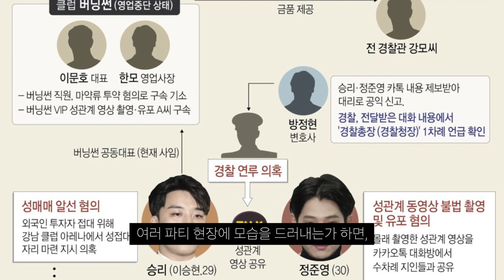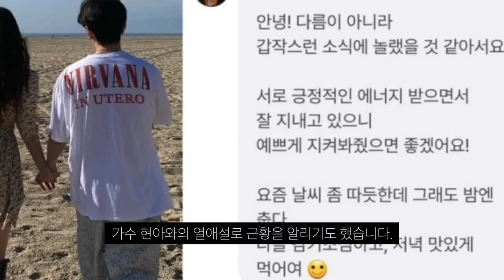버닝썬 주요 인물들 현재 어떻게 지내고 있을까...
승리는 역시.
충격적인 캄보디아 행사..
지드래곤 데리고 오겠다...